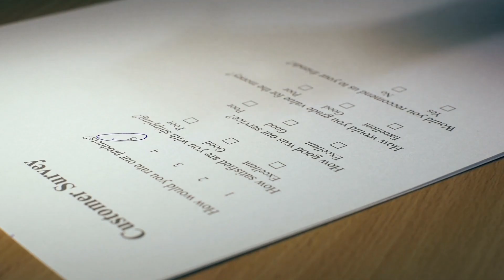Comment se rappeler des noms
Comment se rappeler des noms et des visages est une compétence qui peut mener n'importe qui au succès. Il est difficile de montrer à quelqu'un que vous vous intéressez à ses affaires si vous ne vous souciez pas assez de vous souvenir de son nom.

Il n'y a pas de bonne ou de mauvaise mémoire, il y a juste une mémoire entraînée et une mémoire non entraînée.  Ce qui signifie que la mémoire n'est pas quelque chose que vous avez, c'est quelque chose que vous faites. Il ne s'agit pas d'un nom, mais d'un processus. Environ un tiers de votre mémoire dépend de votre génétique et de la constitution biologique de votre cerveau, mais il reste deux tiers de votre mémoire qui peuvent être améliorés. Nous savons que la mémoire n'est pas fixe, comme votre pointure de chaussure, c'est quelque chose que vous pouvez développer.
Dans son livre "How to Win Friends and Influence People", Dale Carnegie écrit que le sujet préféré de chacun est soi-même et que le son le plus doux à l'oreille est son propre nom. Lorsque vous pouvez vous souvenir des noms et des visages, cela fait une grande différence dans la construction de relations et la connexion avec les gens. Pour devenir la superstar charismatique des soirées et l'invité qui impressionne les investisseurs et les clients potentiels, voici une méthode pour améliorer votre capacité à vous souvenir des noms et des visages.

La clé pour apprendre à se souvenir des noms est de suivre le processus en 5 étapes.
1. Concentration
2. Fichier
3. Image
4. Action
5. Révision

Si vous suivez ces 5 étapes pour apprendre à vous souvenir des noms, vous serez étonné du nombre de noms que vous pouvez retenir. La prochaine vidéo vous montrera, étape par étape, comment retenir les noms et les associer au visage de personnes que vous venez de rencontrer.

Albert Gerard Marie
ALICE Gilles Maurice
Alice Ginette Michel
Andre Gisele Monique
Arthur Helene NATHAN
BEATRICE Henri Nicole
Cécile Jacqueline NOAH
Charles Jacques OLIVIA
CHARLIE Jean Paul
CHARLOTTE Jeanne Pierre
Claire Jeannine RAPHAEL
Claude Joseph Raymond
Denis LEA Rene
Denise LEO Rita
Diane LIAM Robert
Elisabeth Lise Roger
EMILE LIVIA ROSALIE
EMMA LOGAN Suzanne
FELIX Louis Thérèse
FLORENCE Louise THOMAS
Francine Madeleine WILLIAM
Francois Marcel Yvonne
Georges Marguerite

00:00 Start
00:00:17 Comment vous souvenir des noms et des visages avec facilité.
00:02:24 Dans le cadre d'une enquête menée par Genesys
00:04:20 Concentration.
00:05:27 Fichier
00:06:37 Image
00:07:26 Action
00:08:59 Révision

OFFRE DE SERVICE
Nous offrons des services de conférences, formations et coachings dans le domaine de la vente, l’expérience client et du leadership.  Pour les entreprises nous sommes accrédités à emploi Québec dans le cadre de la loi sur la formation.  Nous pouvons émettre des certificats de formation et vous fournir une facture pour les formations suivies en ligne sur cette chaine ou pour nos interventions face à face réelles et virtuelles.  Pour notre grille de tarifs voici le lien :  marioloubier.ca/investissements

🖥️ N o s   a t e l i e r s   d e   f o r m a t i o n   e n   l i g n e 🖥️

🙋 A   p r o p o s   d e   n o u s 🙋‍♂‍
Je m’adresse à toutes personnes désireuses de faire évoluer sa carrière dans le domaine de la Vente, de l’Expérience client et du Leadership.  Nous sommes des humains au service d’humains offrant des services de coaching, de conférences et de formations.  Nous offrons une approche différente basée d’abord sur l’engagement et l’émotion qui sont les piliers de la prise de décision.

*Le masculin est utilisé afin d’alléger le texte.

Communiquez avec moi pour plus de détails

Mario Loubier
Marioloubier.

❤️ N o u s   t r o u v e r ❤️